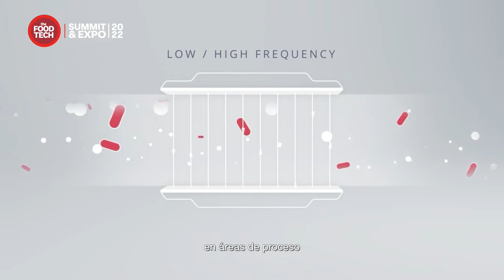THE FOOD TECH® I SUMMIT & EXPO 2022 | Ganador IFT Innovation Award: DSM